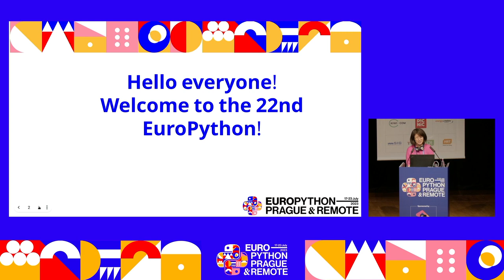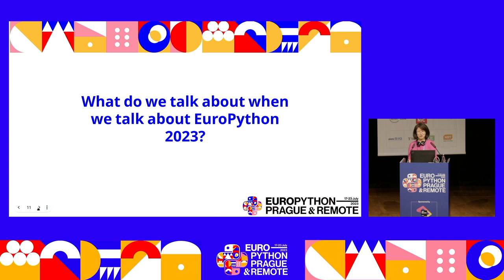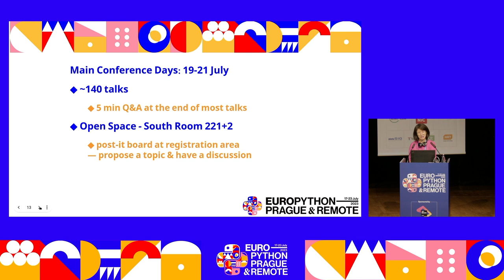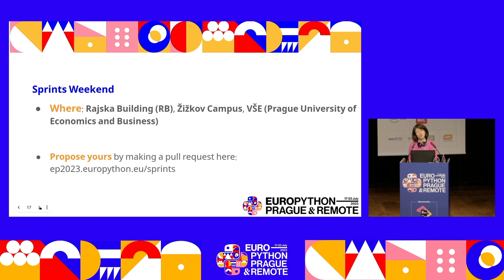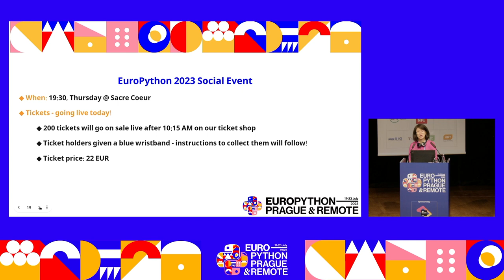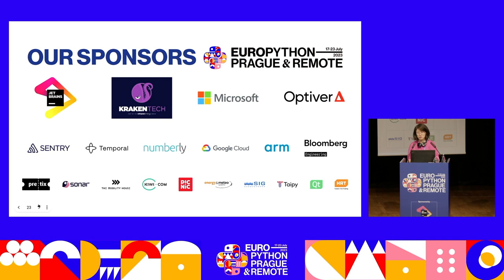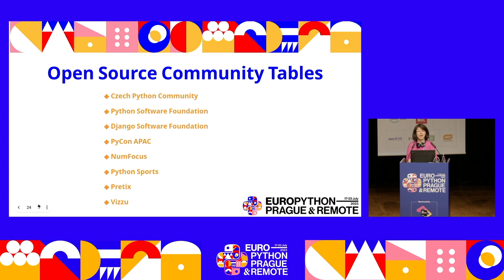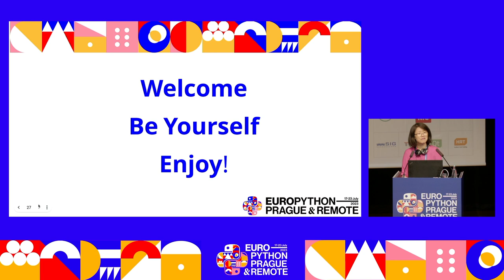EuroPython 2023 Opening Session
EuroPython 2023 Opening - Welcome and Enjoy!